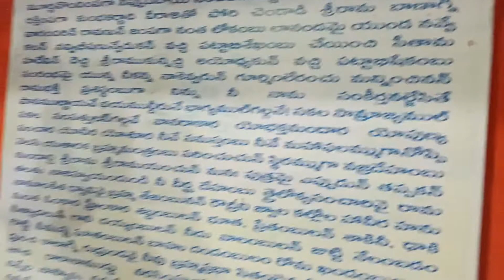Abhayanjaneya swamy Temple అభయాంజనేయ స్వామి దేవాలయం పిల్లలచే హనుమాన్ చాలీసా పారాయణం రాంనగర్ కరీంనగర్